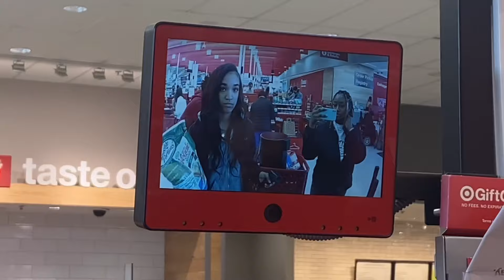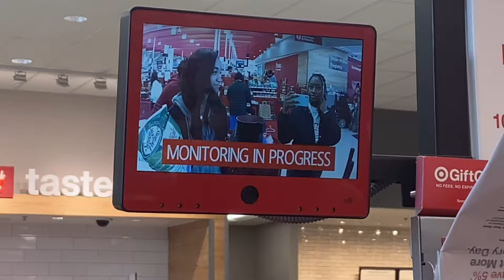A REALISTIC Day In My Life As A College Student | lunch w/friends, studying, target run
hey luvs!🥰
spend the day with me as a full time college student + part time content creator☺️

💻 VIDEOS MENTIONED

Don’t forget to watch in 1080

Socials🦋🦋

faq’s
birthday: November 18th
what I use to film: iphone 11/ iphone 13 pro max
what I use to edit: vllo
where I’m from: DMV
what college do I attend: Towson University